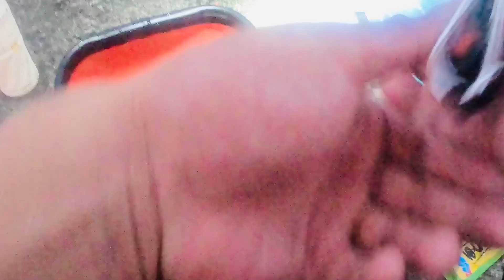【アジング】”淡路島”良型アジ釣れる。ワームの驚異！（L天秤有り）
今回は淡路島へ行きアジングとL型天秤仕掛けで良型アジを捕獲しに行く企画の動画になります。
それでは楽しんで行って下さい！

18’9.20 YouTube creator

今後ともスタラバchとスガを宜しくお願い致します🙇